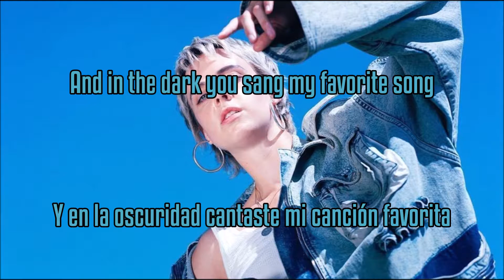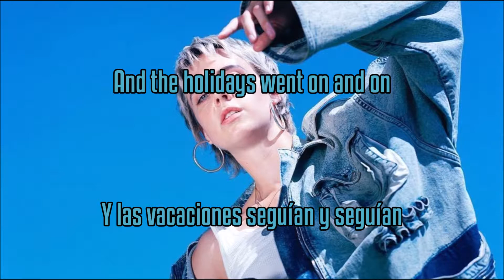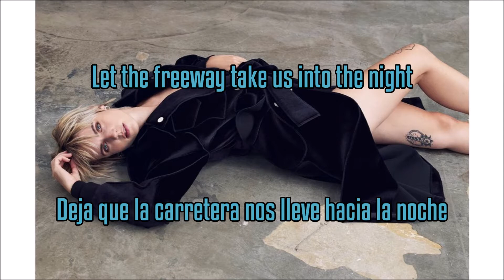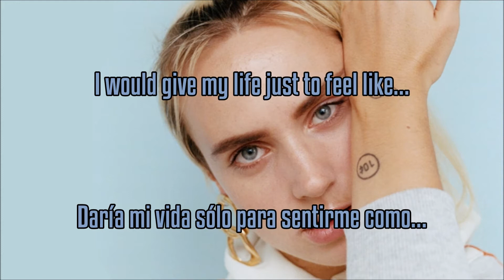MØ - When I Was Young (Lyrics English/Español)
Song edited due copyright

-- EXPLICACIÓN DE ALGUNAS COSAS DE LA LETRA--
-"When I Was Young"  habla básicamente de la nostalgia. MØ suele tratar estos temas con mucha frecuencia. En la canción habla de las cosas que hacía antes y como ahora aunque quisiera regresar a esa vida, ha encontrado su rumbo y no le molesta haber crecido.
-"Deja que la carretera nos lleve hacia la noche" se refiere a dejarse llevar en el amor, esta línea habla específicamente de la primera vez que MØ se enamoró.
-"En el camino sin retorno" se refiere a la vida, evidentemente la vida es un camino en el que no puedes regresar, no es como que hoy tienes 25 y mañana puedes volver a tener 12 si quisieras. En esta línea se refiere a cómo ahora ella sabe que así es la vida y aprendió a apreciarla sin pensar demasiado en el pasado.
-"Nos importaba un carajo el precio"  se conecta con la línea anterior "Jugábamos con fuego". Es decir, cuando era joven MØ y sus amigos tomaban riesgos y no les importaba el "precio" que había que pagar, es decir, herirse al hacer algo arriesgado o ser castigado...

"When I Was Young" fue el primer sencillo del EP titulado "When I Was Young - EP" lanzado por MØ en octubre de 2017.